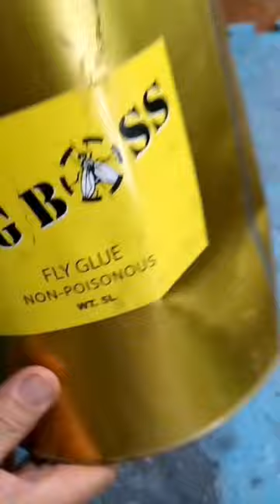DIY Fruit Fly Sticky Traps